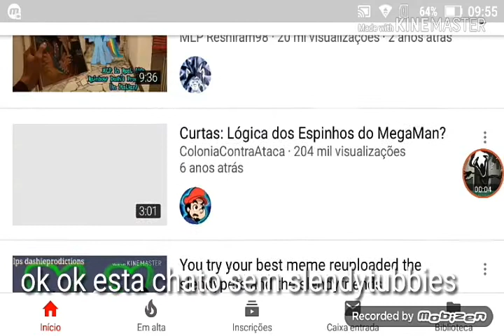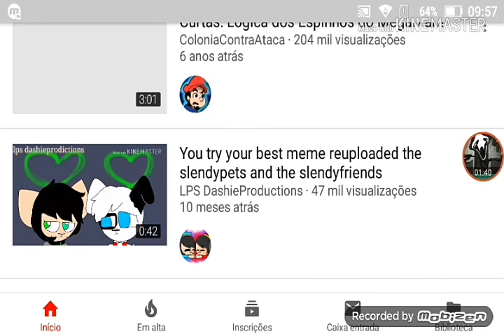Faz um vídeo de slendytubbies Quasar jogos